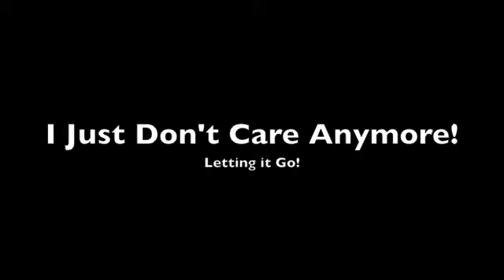Motivational Minutes #10- I don't care anymore!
Motivational Minutes is for School Announcements and Classroom Discussions.  Jeff Yalden has addressed more teen audiences than any other youth motivational speaker in the world.  Since 1992, Jeff has been speaking to high school assemblies and middle school assemblies about Character, Choices, Respect, Responsibility, Bullying, Drugs and Alcohol.  Here is Jeff giving free teen advice for schools to use with their teens.  to receive your FREE subscription to Motivational Minutes.